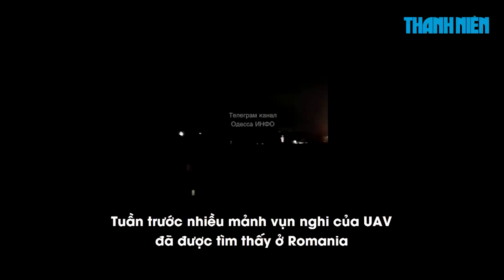UAV "cõng" chất nổ dạt vào Bulgaria, nghi liên quan xung đột Nga Ukraine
Bulgaria hôm 18.9 cho biết họ đã phá hủy chất nổ gắn với thiết bị bay không người lái (UAV) được phát hiện ở một thị trấn ở biển Đen một ngày trước đó. Bộ trưởng Quốc phòng nước này cho biết thiết bị có lẽ liên quan đến cuộc xung đột Nga-Ukraine.

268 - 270 Nguyễn Đình Chiểu, Phường Võ Thị Sáu, quận 3, TP HCM